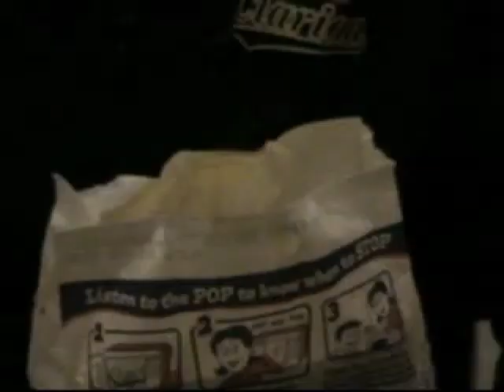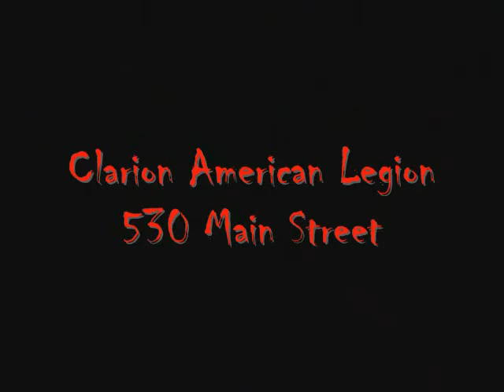Clarion University Monster After Mash Mock Preview Trailer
My first project for the newly re-imagined Historian chair of Clarion University's Interhall Council.

The basic premise was, at first, a shot-by-shot re-imagining of the 300 trailer.  Before principal photography started, the basic idea changed, particularly because the music from the trailer of 300 was unavailable.  Also, what was supposed to be a trailer for a Halloween movie marathon was changed to a costume dinner/dance, and I had already penned the script.  So I adapted the script to include both ideas, and the trailer became what you see before you.

Monster After Mash will (did) take place on November 02, 2007.  I'll be working on more film projects throughout the year for Interhall, so check back to see those in the near future.